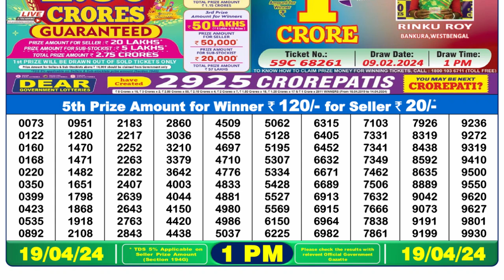Dear Lottery Sambad 1pm today 19.04.24 Nagaland State Lottery Result